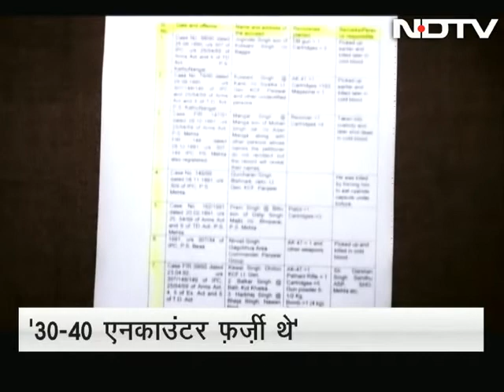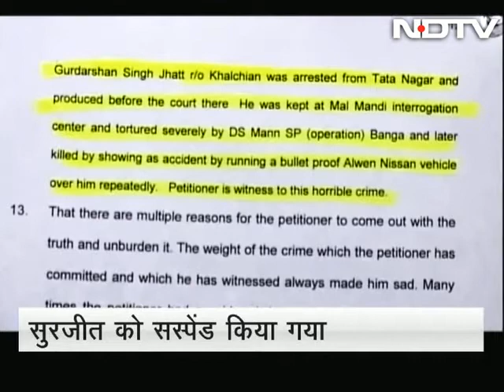Was threatened to keep quiet about fake encounters: Sub Inspector Surjit Singh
In a startling revelation, a Sub-Inspector from Punjab has said that several anti-terror encounters which he was made to be a part of, were staged. The SI Surjit Singh has submitted a list of 33 encounters to the Punjab and Haryana High Court and requested that an inquiry be initiated on them. He also says that he was threatened of dire consequences if he reveals the truth about these encounters. (Audio in Hindi)